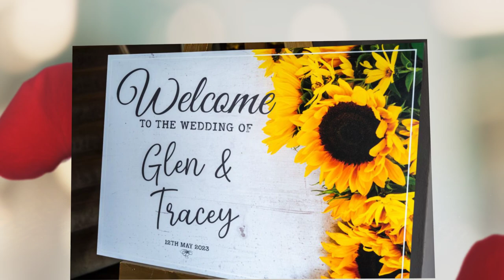Tracey & Glen at Cockliffe House